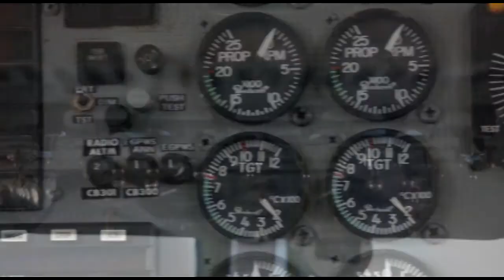Skydive Space Center - 6/22/22 - Bryant